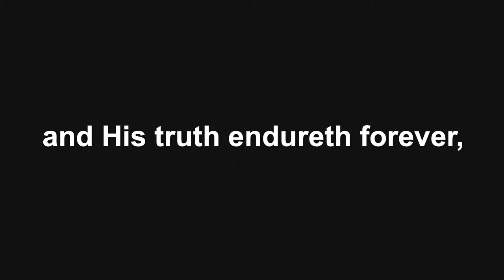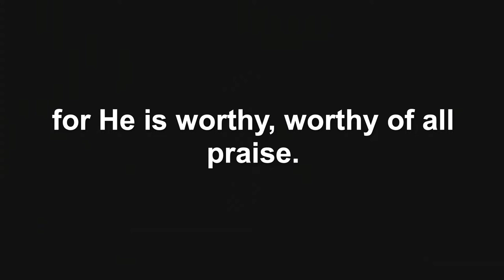Friends and Family Day - Pastor Corey Johnson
Jesus Lives!!!